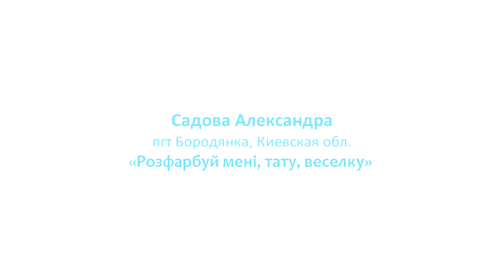Садова Олександра «Розфарбуй мені, тату, веселку»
смт Бородянка, Київська обл.